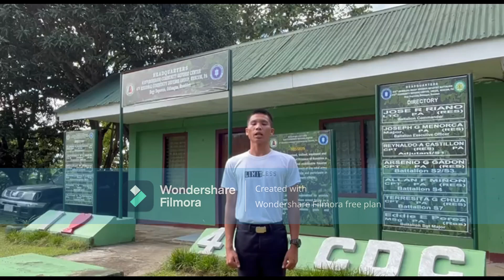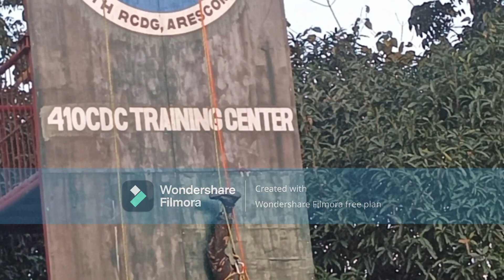4RCDG AVP Competition Entry # 83 RSU San Agustin Campus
4RCDG AVP Competition Entry # 83   RSU   San Agustin Campus